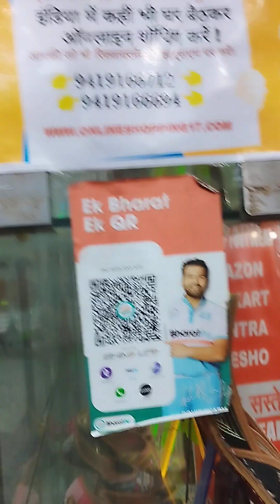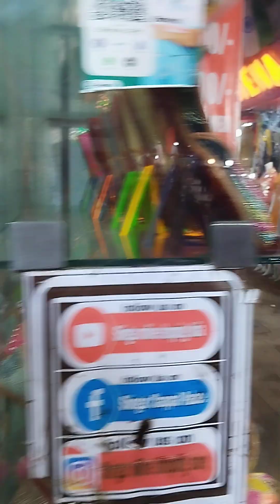Punjabi Juttis.होलसेल रेट से भी सस्ते जूते लो Punjabi jutti, Mojari, Khussa, Jalsa Pakistani Khussa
Premium Quality New Launching Punjabi Juttis.
🥳😎होलसेल रेट से भी सस्ते जूते लो।👈

Amazing Designs of Women, Punjabi jutti, Mojari, Khussa, Jalsa, Pakistani Khussa

👠💁‍♀️Buy the latest style Party wear sandals for women Online

Choose this Festival the best of women party wear sandals With High heel , Block heel also get best of comfort wear sandals online from India's best Women

Buy latest range of Women  designer Footwear from Shingar online shopping store

shingar_online_shoping_store
 SHINGAR CHAPPAL PALACE patel bazar link road jammu 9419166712,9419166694

 ✯ The offer is limited so come fast✯

 ✯  Exclusive Sale For special Season ✯

✯ Shoes that speak your personality✯

✯Happy feet happy Life ✯

  Shingar online shopping store

👠💁‍♀️Designer Footwear New Arrivals today 👠🙋‍♀️👈